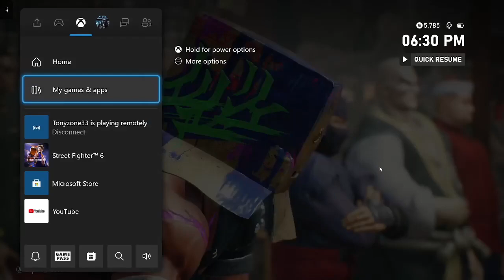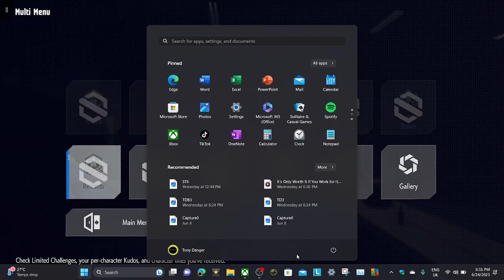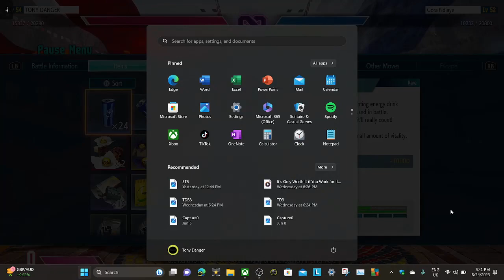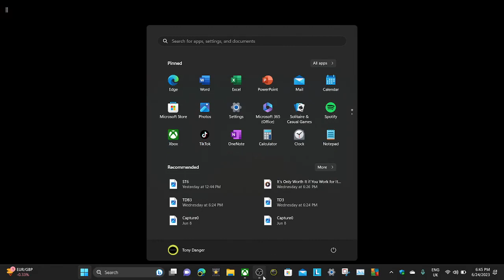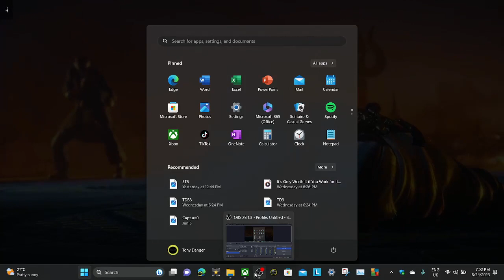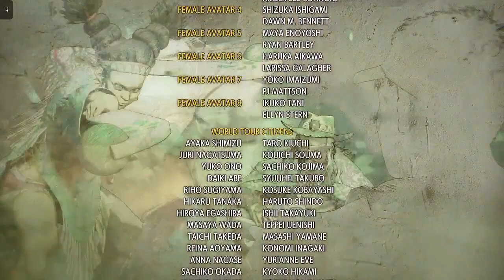Street fighter 6 walkthrough THE ENDING with Commentary fight yourself to win the fight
hi peeps
this is me here and welcome to a new game that I am doing and hope you enjoy the video and if like to see more subscribe for more Street Fighter 6  content.